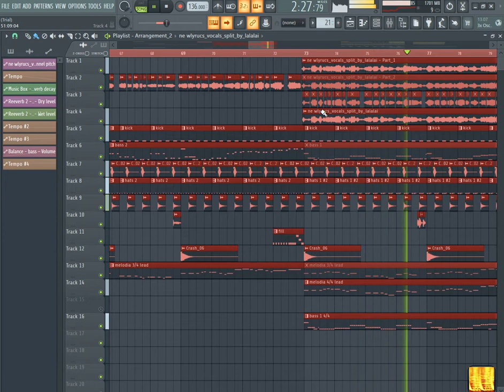TheFatRat - Unity remix idea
ostatnio coś takiego przyszło mi do głowy i nie powiem całkiem niezłe